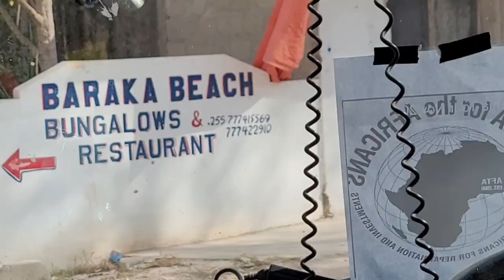Driving to Stone Town from Amaan Beach Resort - Tanzania Nov 2021 Roots Journey of a Lifetime Tour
Highlights from our Tanzania Nov 18 - 29, 2021 Roots & Culture Tour. This is paradise in the tropics from Arusha to Zanzibar Island to Dar es Salaam. Join our next Journey of a Lifetime to Ghana May 24 – June 5, 2022; Tanzania Nov 17 – 28, 2022; Ghana Dec 24, 2022 to Jan 5, 2023; Senegal & The Gambia March 31 - April10, 2023. Visit our website for details on future Africa Tours & Investments at Investments Subscribe to our YouTube channel and get all of the video highlights View our photo galleries on FB Twitter IG Email me at or Bomani Technology: Service-Support-Consultation.